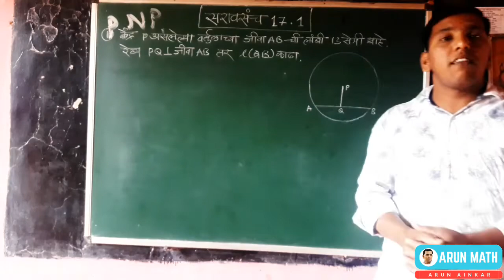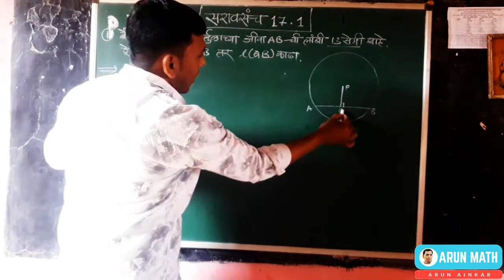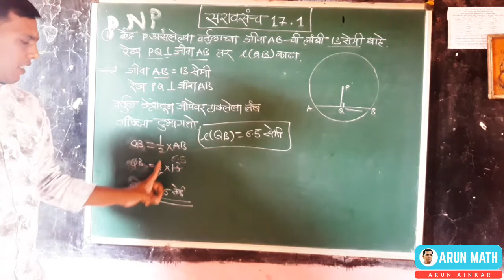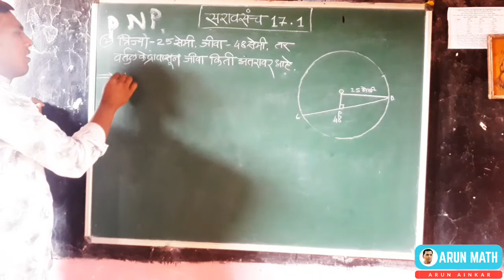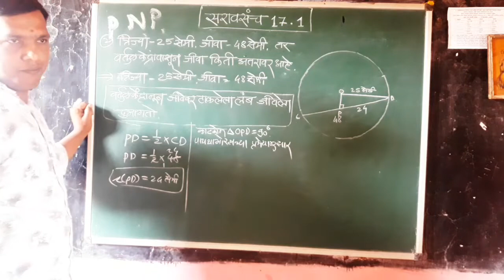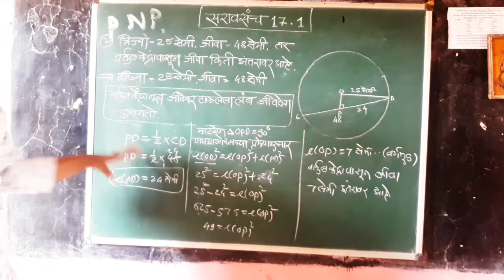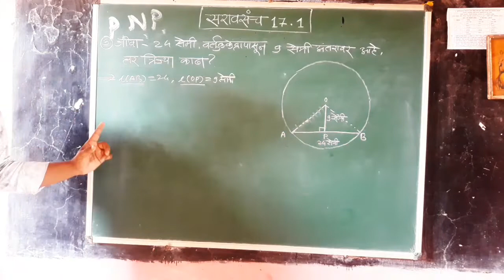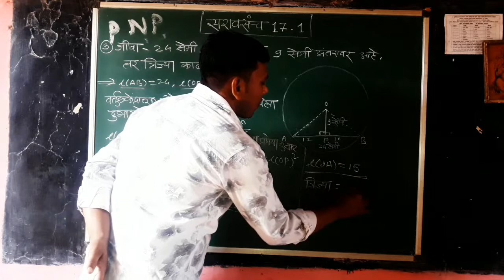इ.8वी गणित | वर्तुळ, जीवा व कंस | सरावसंच 17.1| प्रश्न क्र 1,2,व 3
8th Math | Circle,Cord & Arc | Practice set 17.1| Questions No-1,2,&3